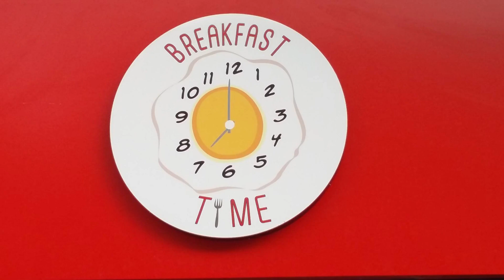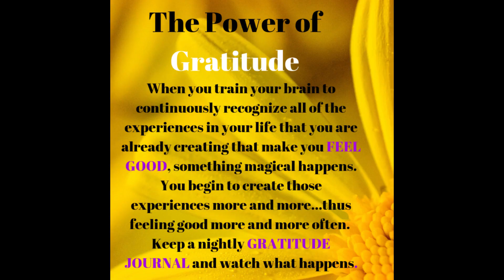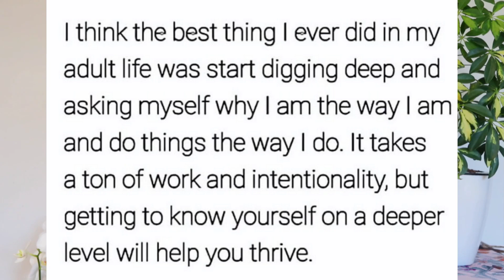How to GLOW UP from the INSIDE OUT 🧿